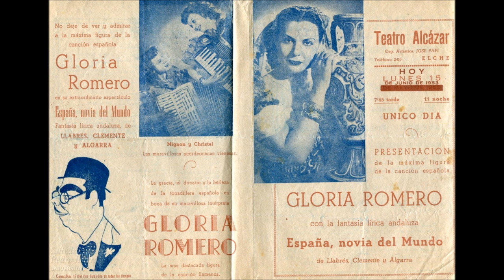Gloria Romero - España, novia del mundo (1952)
Gloria Caparrós Simón nació en Barcelona en 1926. Debutó siendo muy joven en un fin de fiesta en el Teatro Apolo de Valencia. A su llegada Madrid en 1944 fue presentada por el tocaor Ramón Montoya (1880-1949) en el Teatro Monumental. A partir de entonces tuvo la oportunidad de actuar en otras importantes salas de la capital como el Teatro Reina Mercedes, el Fuencarral o el Circo Price. Su favorable acogida hizo que se le rindiera un homenaje en el Teatro Cinema Gran Metropolitano, permaneciendo después en el Cómico durante tres meses consecutivos.

En vistas de su éxito, el poeta Manuel Martínez Remis y el Maestro Genaro Monreal idearon para la artista su primer espectáculo propio: “Sol de España”, un montaje que conoció varias ediciones y que se prolongó desde su estreno en 1946 hasta 1952. Acompañaron a Gloria Romero en esta primera aventura teatral la pareja de bailarines Rosalíe y Juanito Pastor, los Hermanos Moreno, el caricato Sepepe, la bailarina Merche Molina, la cancionista Encarnita Oropesa, el humorista Copery o el ventrílocuo Balder. La cantaora y tonadillera estrenó en esta serie de espectáculos, con los que recorrió todo el país, canciones de diferentes autores entre las que destacaron creaciones propias como la zambra farruca de Clemente y Algarra “¿Por qué me dejas ahora?” o versiones de números como la zambra de Quintero, León y Quiroga “La niña de fuego”

En 1953 presentó en el Teatro de La Latina de Madrid la fantasía lírica andaluza de Llabrés, Clemente y Algarra “España, novia del mundo”. El pasodoble que le daba título fue compuesto por sus autores con la participación de su marido, el representante Demetrio Corbí Los principales números de aquel montaje, entre los que destacaron la zambra “No quiero cuentas contigo” o el bolero flamenco “Granito de arena” fueron editados por el sello Odeón.

A finales de 1953 estrenó en el Teatro Fuencarral de Madrid “España tiene una copla”, con libreto de Pedro Llabrés y Ramón Perelló y música de José María Legaza. Su elenco lo completaban Paloma Esteso, los actores Perecito y Manuel Requena, los cómicos Conchita Chevalier y Ciríaco, la actriz Justa Peña, la bailarina Angelita Serrano, el actor Eduardo Ariza, la tiple cómica Tina Fernán, el galán Ramón de Oteyza y el guitarrista Paco Leal. Entre los bailarines se encontraba la futura promesa de la canción Manolo Fortuna, su partenaire en su siguiente montaje en el en el Calderón: “Aventura gitana” (1955).

En 1957 emprendió una extensa gira por Hispanoamérica que la mantuvo alejada de España durante varios años. Por fin en 1962 decidió regresar a España donde a partir de entonces sería contratada por las mejores compañías de la época. Así reapareció en el Circo Price de la mano de Antonio Molina en un nuevo espectáculo en el que participaron también Porrinas de Badajoz y La Sallago. En agosto de aquel mismo año regresó al Fuencarral para estrenar “Gloria de España” junto al gran Tomás de Antequera. En 1963 actuó en el Price con Juanito Valderrama. En 1965 compartió de nuevo cartel con Valderrama y otras figuras como Enrique Montoya, Lolita Torres Valderrama o Pepe Pinto en “Coplas y toros”. Aquel mismo año participó de nuevo en el Price “Palmas flamencas” junto a El Príncipe Gitano, sala a la que regresaría en 1968 con Antonio Molina en “Verano flamenco y olé”. En 1970 se presentó con Paquita Rico y con Marisol Reyes en el Circo Price y con Antonio Molina en el Teatro Calderón en “¡Brindis flamenco!”. Con Angelillo y Rafael Farina actuaría en “Duende de coplas”.

La mayor parte de sus discos fueron editados por Odeón, aunque en los sesenta y setenta grabó también para sellos como Sesión y Movieplay. Un desgraciado accidente la apartó de la vida artística, instalándose desde entonces en la localidad albaceteña de La Roda. En 1984 la Peña Flamenca Valderrama de Madrid le brindó un homenaje en el que tomaron parte, entre otras figuras, Gabriel Moreno, Pepe de Lucía, Juanito Valderrama y Carmen Linares. Pese a los años que pasó en América, su popularidad consiguió desafiar a la propia decadencia del género y los empresarios encontraron siempre en ella una apuesta segura para reforzar los espectáculos. La impronta flamenca de su maravillosa voz dejó muy alto el pabellón de la mejor canción española.

En 1952 registró para Odeón un nuevo disco con dos pasodobles de Clemente, Corbí, Llabrés y Algarra: el citado “España, novia del mundo” y “Rosa de Almería”